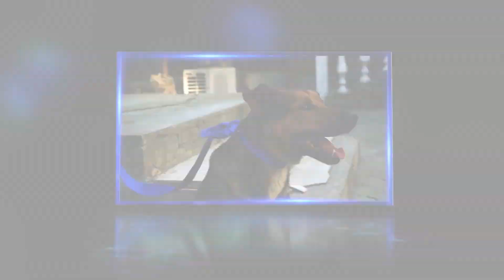Дон Жуан - Билети Россия 2019 | Алдараш шоу - Сахначаи нав 2019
Навгонихо дар олами Мусики ва Шоу-Бизнеси Точик,
Таронахои Маргуб,
Клипхои Дилтасхиркунанда,
Аз Сарояндагони дустдоштаи шумо,
Ин хамма танхо ва танхо дар Сомони мо
Танхо нусхаи асл,
Бидуни ягон таргибот,
Musiqi Tj Мусикии рухнавози ту

Обуна шавед ба группахои мо:
OK: ok.ru/musiqitj